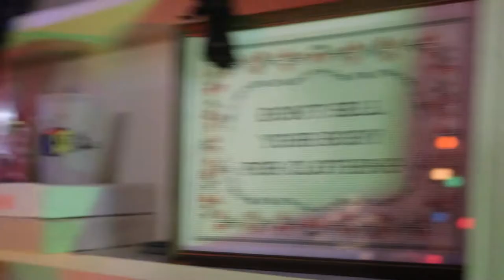Leopold and Lenora's Christmas memories - Big Bad B-Movie Show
Leopold and Lenora remember a very special holiday memory.

The official home of The Big Bad B-Movie Show on CW43 - WUAB in Cleveland, Ohio.
Join hosts Leopold and Lenora from their home in the WUAB movie vault to bring you a selection of films from the second-tier of yesteryear!

New episodes broadcast at 8pm every Saturday on CW43, and on the "Cleveland 19 News" channel on Roku, Apple TV and Fire TV.
You can see full streaming past episodes at the CW43